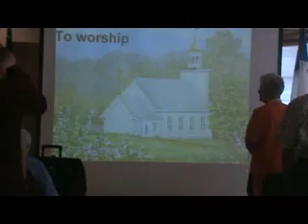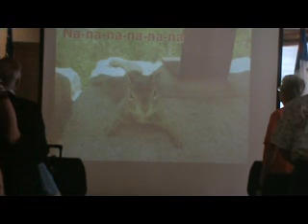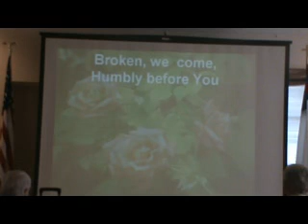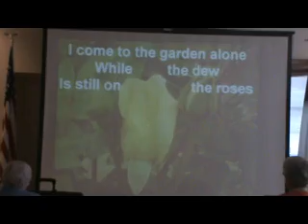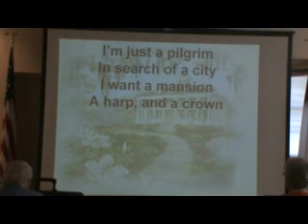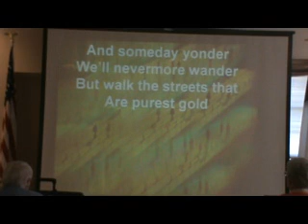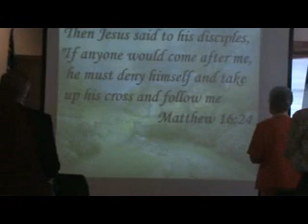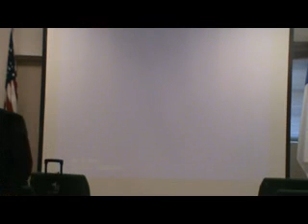NHCC Sunday March 27, 2011 What Have You Thanked God For